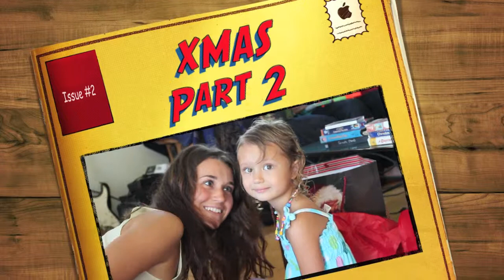a MAUI XMAS Day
Xmas day in Maui, Hawaii...kids, presents, music, tv. all normal stuff.
Music arranged and performed by me, Mike Crowe.
Please feel free to download and use this arrangement!